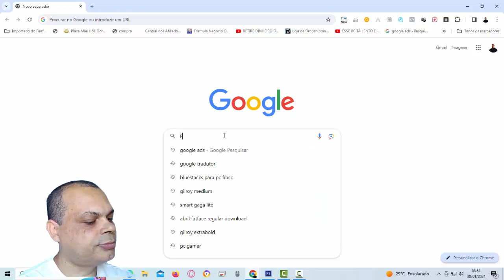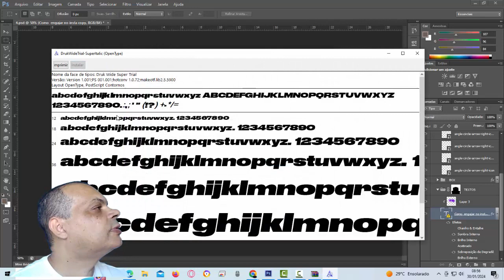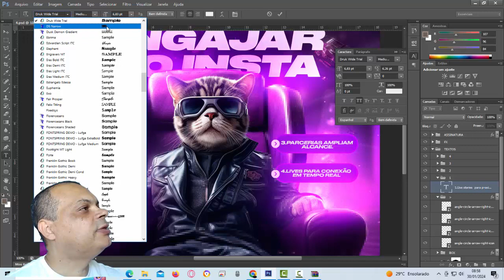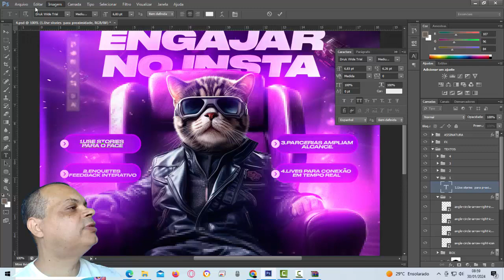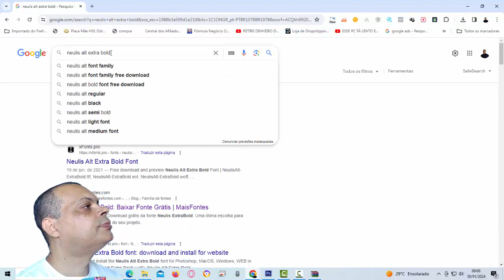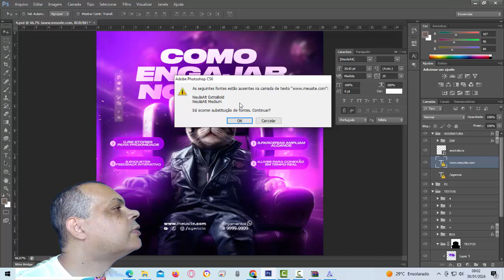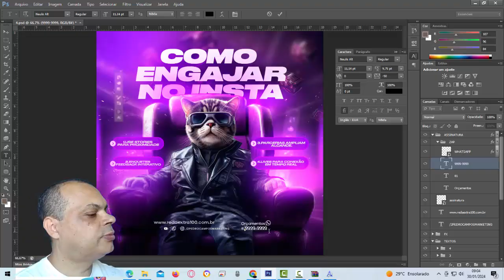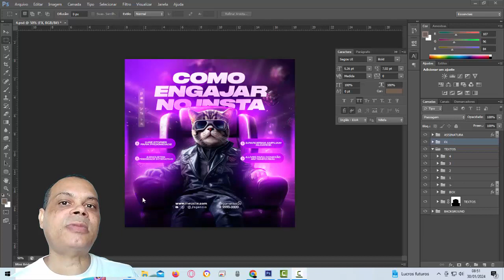COMO BAIXAR FONTES DO PHOTOSHOP PARA EDITAR SEUS CONTEÚDOS NO FACEBOOK E INSTAGRAM